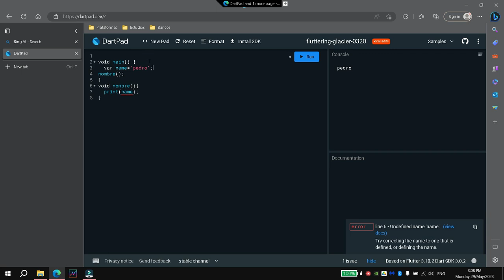Diferencia entre variables globales y locales en dart